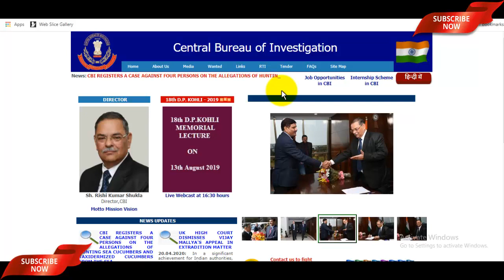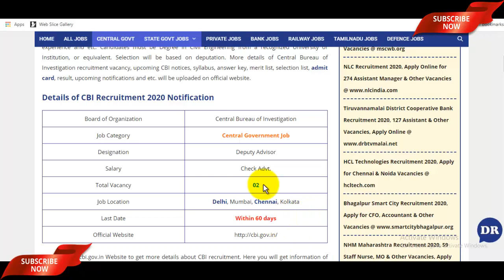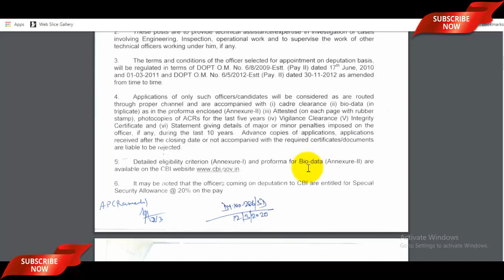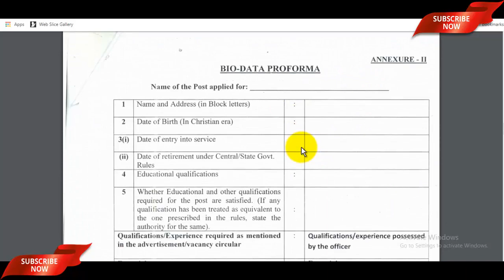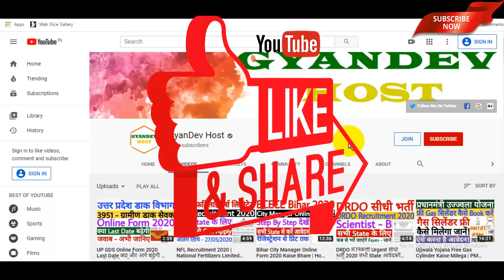CBI में सीधी भर्ती 2020 सभी State के आवेदकों के लिए | CBI Recruitment 2020 | No Fee | No Exam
Official Notification & Application Form PDF